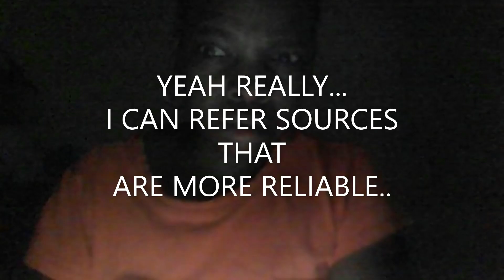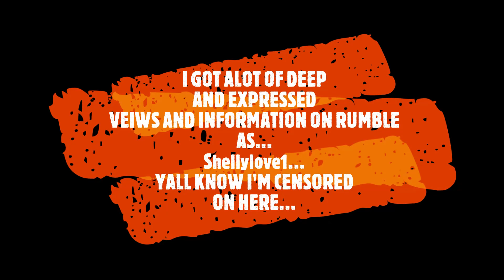I referring to more reliable media. Even watch my other videos with sound (no sound)...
It’s just a picture slide video of my various expressions of me with words..
Under 2 minutes..Folks can read the screen...